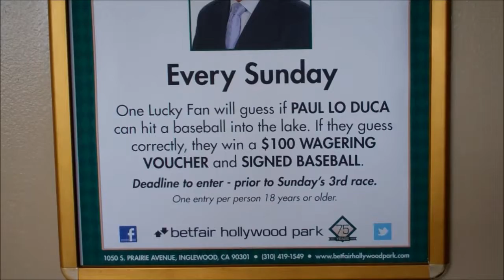Paul Lo Duca Hits a Baseball into the Lake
MLB great Paul Lo Duca bombs a baseball into the lake at the Hollywood Park racetrack, Inglewood, CA on May 5, 2013.